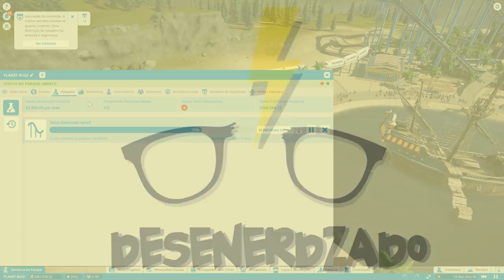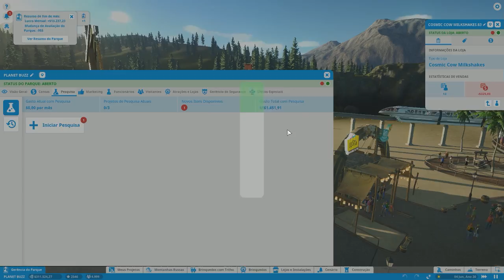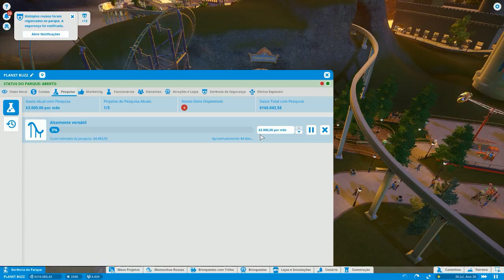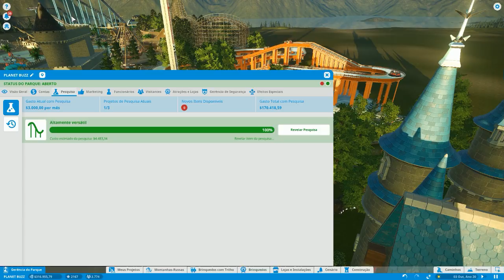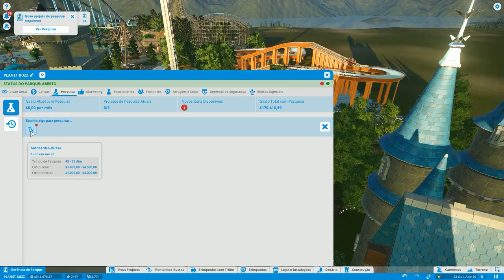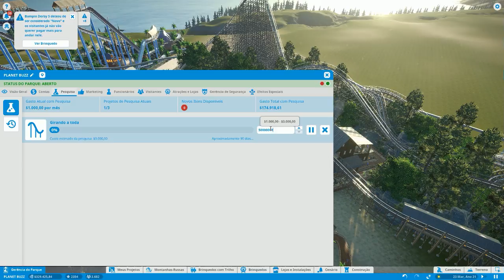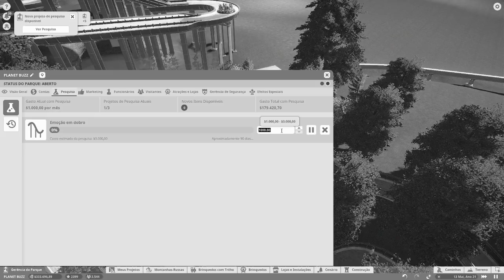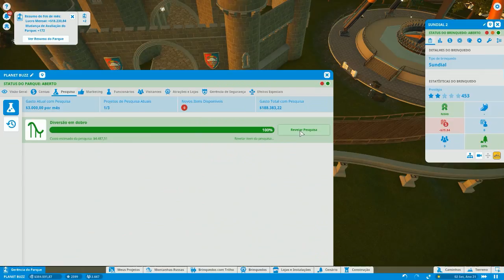MONTANHA RUSSA BOOMERANG: PLANET COASTER #13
A MONTANHA RUSSA BOOMERANG TÃO ESPERADA AGORA ESTÁ NO NOSSO PARQUE. EPISÓDIO 13 DE PLANET COASTER. DEIXE SEU COMENTÁRIO